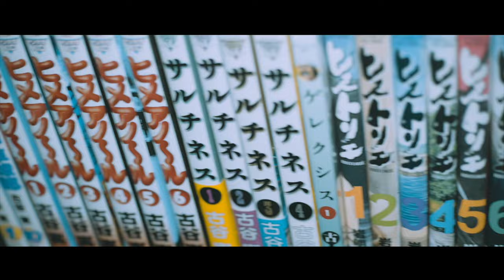ありがとう、さようなら「デッドプール＆ウルヴァリン」ネタバレレビュー【映画レビュー】【エフスタ】【X-MEN MCU マーベル 忽那汐里】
FOXよ、安らかに眠れ。